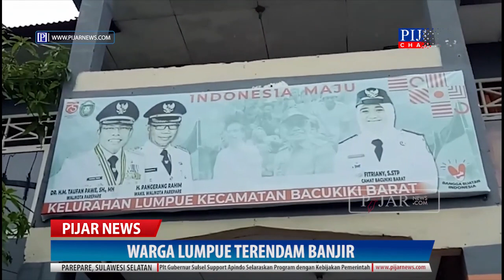Warga Sebut Banjir Sudah Jadi Langganan di Lorong Abdul Jalil, Lumpue, Kota Parepare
PAREPARE, PIJAR CHANNEL --  Warga Kelurahan Lumpue, Kecamatan Bacukiki Barat, Kota Parepare terendam bajir. Banjir terjadi di Lorong Abdul Jalil, RT 001 / RW 007. Air sudah setinggi lutut orang dewasa.

Pantauan PIJAR, penyebab banjir terjadi karena kapasitas selokan tidak mampu menampung jumlah debit air. Akibatnya, air yang mengalir ke saluran pembuangan menjadi lambat. Semakin diperparah dengan hujan yang terus mengguyur.

Salah seorang warga di Lorong Abdul Jalil, Muhammad Yusuf mengatakan, sudah lama kondisi itu ia keluhkan. Bahkan, kata dia, banjir yang melanda lorongnya itu sudah kerap dibahas dengan pemerintah setempat. Namun, hingga kini tak kunjung ada solusi.

“Kalau banjir di sini sudah langganan kami pak. Kondisi seperti ini sudah tahunan. Sudah lama dan sering terjadi seperti ini. Namun belum ada solusi,” keluh Yusuf, saat di temui PIJAR yang sedang menguras air dari pekarangan rumahnya, Selasa (9/03/2021).

Kata dia, yang membuat air sulit surut, sebab jalur pembuangan menuju laut hanya ada dua dan cukup jauh dari Lorong Abdul Jalil. Seharusnya, lanjut Yusuf, pemerintah sudah membuat satu lagi saluran pembuangan air dekat dari Lorong Abdul Jalil.

“Kalau tidak segera dibuatkan jalur pembuangan di sini, akan tetap seperti ini terus,” tambahnya.

Sementara itu, Lurah Lumpue Siswandi Dwi Putra, saat di temui di kantornya membenarkan kondisi warga di lorong Abdul Jalil kerap terendam Banjir. Ia juga mengatakan, pihaknya tengah melakukan upaya agar daerah tersebut tidak menjadi langganan banjir.

“Saat ini kita sedang fokus pembebasan lahan. Untuk pembuatan drainase selebar tiga meter untuk menampung air,” jelas Siswandi.

Ia juga mengaku sudah berkoordinasi dengan dinas terkait. Dalam hal ini Dinas PUPR dan Dinas Perkimtan Kota Parepare. Kata dia, penanganan banjir itu sudah berada tahap perencanaan pada Dinas PUPR Kota Parepare.(*)

Liputan : Mulyadi Ma'ruf
Voice Over : Tohir Muhammad
Video Editor : Mulyadi Ma'ruf

Facebook : Pijar News dan Pijar New